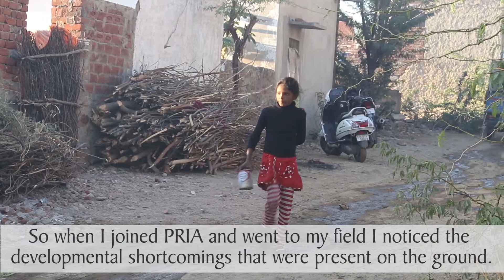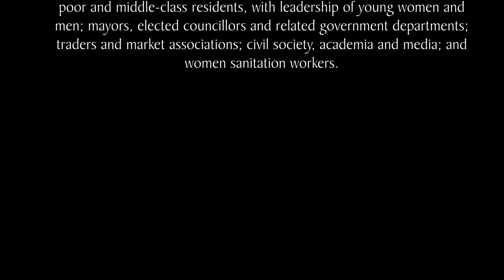Local Champions #2, Ajmer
Sandeep Raj, an Animator working with PRIA in Ajmer talks about his involvement in the community, his work and his experiences. The Animators act as the link between PRIA and the community. Being the voice of people in many ways.